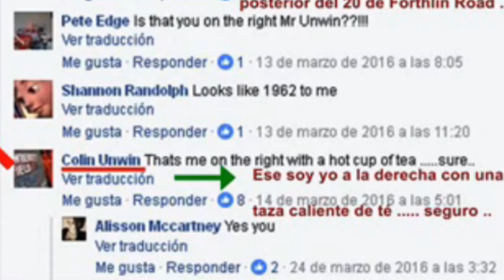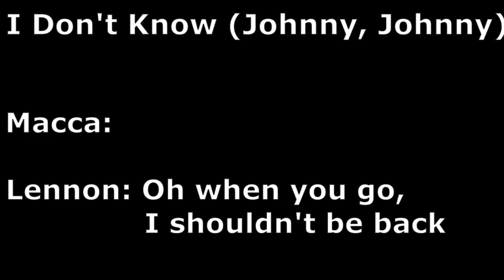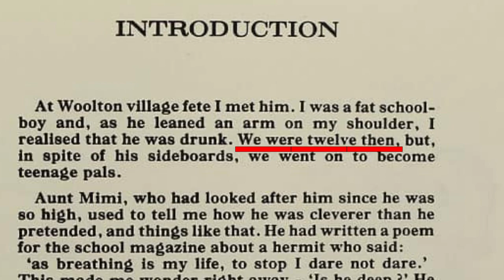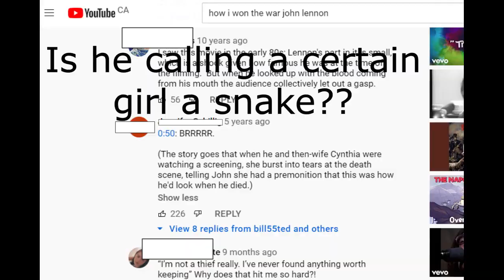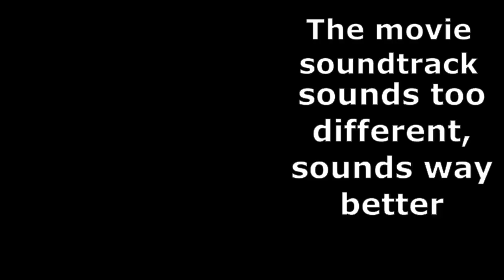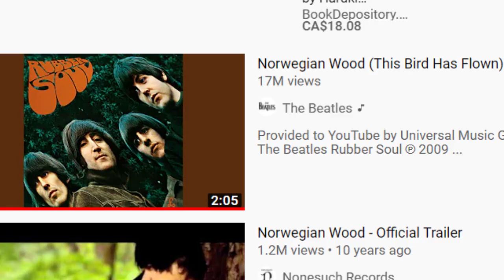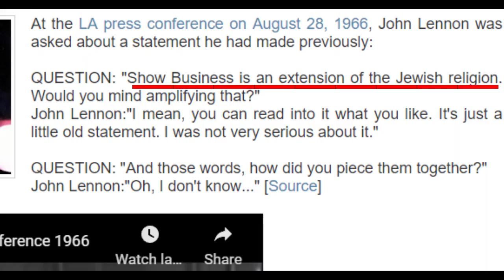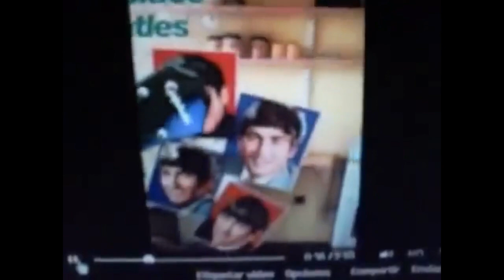Colin Unwin, John Halliday, The Beatles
If I find anything else, I'll try to post it! Thanks again!!

Colin has posted a comparison video of Halliday and the original "Paul" on his FB!
Please watch all the way through before deciding it's not them.

I know it's a bit all over the place but I'm just compiling random thoughts and theories I've had, but I think it makes sense!! It's enough proof for me at least...

"They're not the same age" I've been told and that's been taken as absolute proof
these guys are not them...Lennon born '40, Colin born '47. But what's stopping them from changing their age on paper?? Change 1940 to 1947. Make yourself younger, why not? Easy! Lots of people do that. But Colin & John say they met around 12-13, not 17. How old are The Beatles actually?? idk.. nothing seems to be real at all. I guess their younger than we think. I think anything is possible at this point, tbh.
This whole age thing is not proof of anything, it doesn't matter.

Things I Want To Clear Up:
**I was thinking perhaps Colin was the one actually singing in the soundtrack**
**It's not just that they look the same, Colin and Lennon have the mannerisms, the same way of standing, moving. In that short clip of Colin standing w/ Halliday, 12:55, he points. If you look at Lennon in In Am The Walrus, he does the same movement. It's a small thing, but just as important. It's the little things, you know? Halliday too**
**Beatles For Sale: "In the Fall of 49" The '64 album cover is a Fall cover**

**I'll upload a I Don't Know (Johnny Johnny) Lyric video soon bc there isn't one.
I did find a lyric video this morning, not in English, but far more clear, and now I'm unsure Colin actually says "John" but the point that they very much wanted to leave still stands. You'll see that especially after I upload the lyric video**

Let Me Know If:
*Something you'd like to see is not in the description
*Something doesn't make sense
*I made a mistake
*A link isn't working
*I said something dumb
I'll try to explain or fix!

what's over there is mostly what's in this video, there's not much point, and it's very political.

OVER HERE: In this video I have, it looks exactly like I'm saying Hollywood is a JEWISH Satanic cult. No! The Satanists use Jewish symbols like they use the triangle. I am so sorry it comes across that way. They steal everything. What's in my video...these are not my words, I don't agree...And I'm not going all in and saying for certain "Cynthia" is a snake. I found that article and the song "Girl" felt like some sort of match so I put the two together. I don't even think "Cyn" exists so...I'm sorry.
I hope you can see how I may have thought this.

SOURCES:
The Beatles Get Back/George: I can't find it anymore.